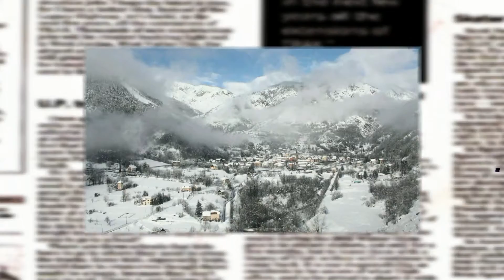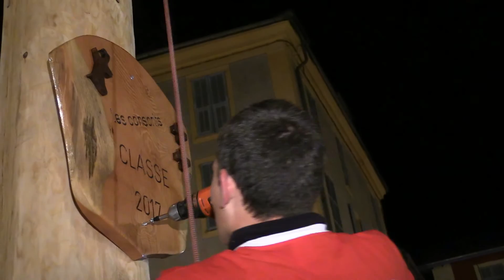l'arbre de Mai à St Etienne de Tinée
Le mat des conscrits à ST ETIENNE de Tinée (une belle tradition qui perdure). Tout le village qui, le soir du 30 avril aide les conscrits à dresser un arbre de Mai sur la place entre la mairie et l'église pour fêter le retour des beaux jours.